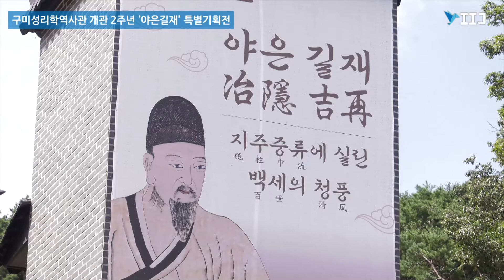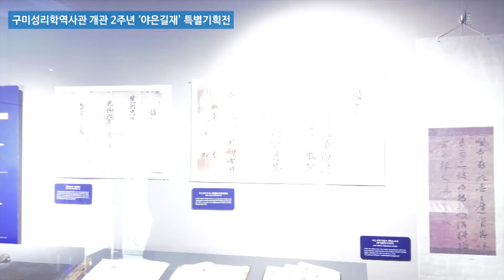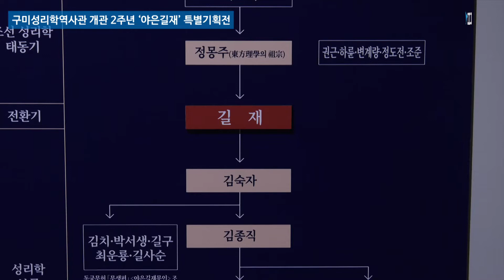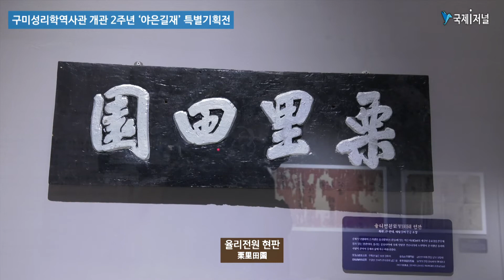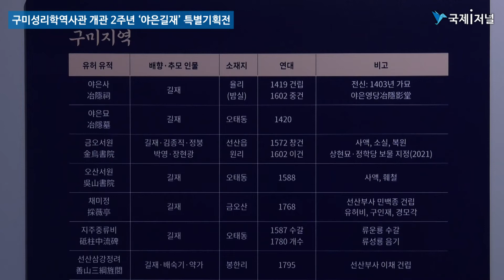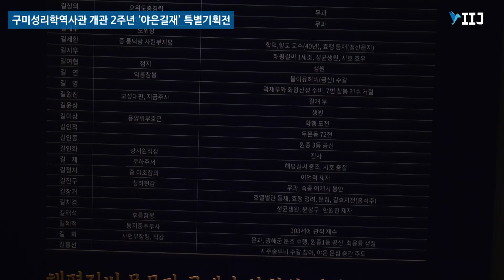구미성리학역사관 개관 2주년 ‘야은길재’ 특별기획전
12월4일까지 지주중류에 실린 백세의 청풍
[국제i저널= 경북 여의봉, 이보슬기자] 구미성리학역사관는 개관2주년 특별기획전‘야은 길재, 지주중류에 실린 백세의 청풍을 개최 하고 있다.

태종 이방원의 회유를 뿌리치고 고향인 금오산에서 많은 제자들을 길러내면서 조선시대 영남 사림파을 이루었다. 대표적인 제자로 김숙자, 배인경, 최운룡이 있다.

이번 전시는 야은길재 (冶隱 吉再:1353~1419)의 생전 자취와 사후의 평가를 재조명하고 해평 길씨 문중의 모습 등을 소개한다.

이번 전시는 ‘만나다·기리다·그리다·해평 길씨가의 사람들’ 등 4부분으로 구성되는  길재의 시호 교지(諡號敎旨)와 야은 선생 행록(冶隱先生行錄), 왕이 길재의 제사에 내린 사제문(賜祭文) 등 다양한 자료가 소개된다

특별기획전 '야은 길재, 지중중류에 실린 백 세의 청풍'은  12월 4일까지 열린다. 운영시간은 오전 9시~오후 6시까지이고 휴관일은 매주 월요일(공휴일인 경우 익일)이다.